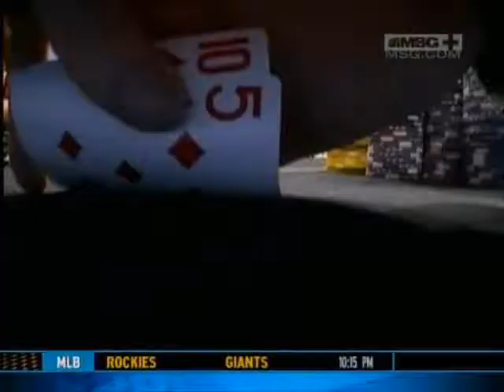sexton's 2008 aussie millions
Keith's hand, followed by the segment on the sexton family